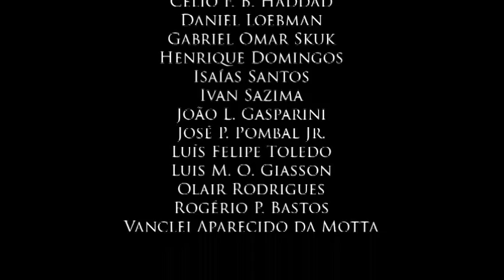A MATA ATLANTICA DIVERSIDADE E CONSERVAÇAO DE ANFIBIOS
A despeito da altíssima diversidade de plantas e animais, a Mata Atlântica vem sendo intensivamente degradada desde o descobrimento do Brasil. A colonização do território brasileiro iniciou-se a partir da costa, onde se encontra a Mata Atlântica. Originalmente, esta formação vegetal cobria cerca de 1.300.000 km2, estendendo-se do Rio Grande do Norte ao Rio Grande do Sul. Atualmente, cerca de 100 milhões de brasileiros vivem em mais de três mil cidades nessa região, outrora ocupada por florestas. Algumas dessas cidades, como o Rio de Janeiro e São Paulo, estão entre as maiores do mundo. As principais causas da devastação da Mata Atlântica foram a construção de cidades, o estabelecimento de propriedades agropecuárias e a extração de madeiras – para serem utilizadas como lenha, ou para produção de carvão vegetal, ou para a construção civil. A ocupação não planejada e caótica dessas áreas provocou uma redução drástica da floresta, que hoje se restringe a pouco mais de 99 mil km2, apenas 7% de sua extensão original. Parte expressiva desses remanescentes de Mata Atlântica encontra-se em unidades de conservação como Parques, Estações Ecológicas e Áreas de Proteção Ambiental. Mas essas unidades de conservação são insuficientes para garantir a preservação de todas as espécies da fauna e da flora. Muitos anfíbios da Mata Atlântica dependem da integridade da floresta para a sua sobrevivência. O desmatamento os expõe à luz direta do sol, levando à dessecação de seus corpos e reduzindo a disponibilidade de abrigos e a oferta de alimentos. Os solos, desprovidos da proteção da floresta, são erodidos pelas chuvas e provocam a destruição ou degradação de pequenos riachos, lagoas, brejos e mesmo de poças de água, lugares onde anfíbios encontram abrigo, alimento e ambiente propício à reprodução. Outra consequência do aumento dos desmatamentos é a fragmentação das florestas, que reduz e isola as populações de anfíbios, diminuindo a variabilidade genética das populações. Como não há, no momento, nenhuma ação para manejar as populações isoladas de anfíbios, há o temor de que muitas espécies venham a se extinguir em um futuro próximo, em consequência da degradação genética. A conservação dos anfíbios anuros da Mata Atlântica, assim como a de outros seres vivos, depende da manutenção de grandes extensões de ecossistemas íntegros e da interconexão entre eles, de forma a proporcionar possibilidades de acasalamento necessárias à continuidade da diversidade genética das comunidades. A conservação dos anfíbios anuros requer a criação de um maior número de unidades de proteção, representativas da diversidade de ambientes e biotas, e o desenvolvimento de ações de planejamento do uso do solo e medidas de manejo das populações desses importantes animais. Tais providências demandam o desenvolvimento de pesquisas aplicadas à conservação dos anfíbios, envolvendo o conhecimento sobre a biologia das principais espécies de sapos, rãs e pererecas da Mata Atlântica.